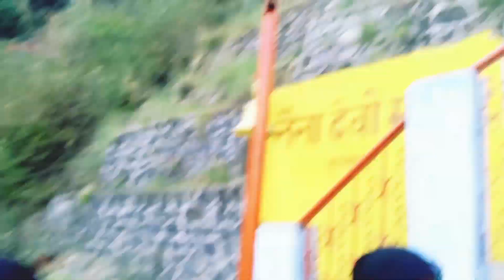nikle the walk pe pahunch gaye market 😀😀